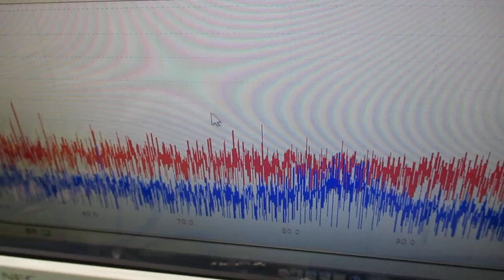対象を伝搬する超音波の測定解析に基づいた最適化技術